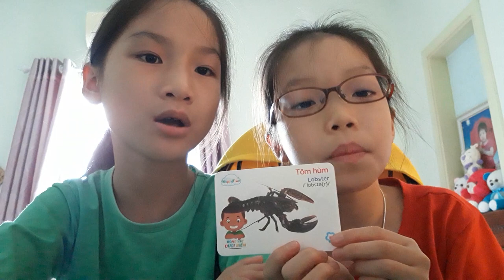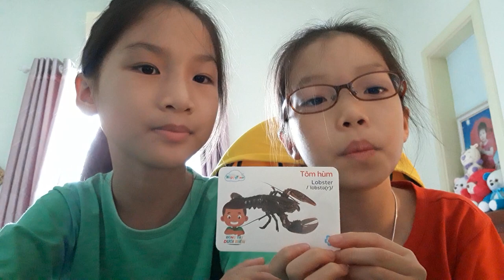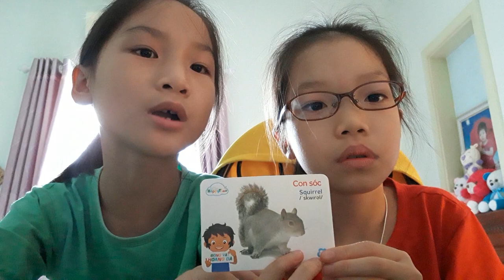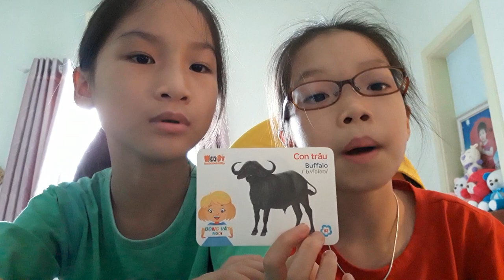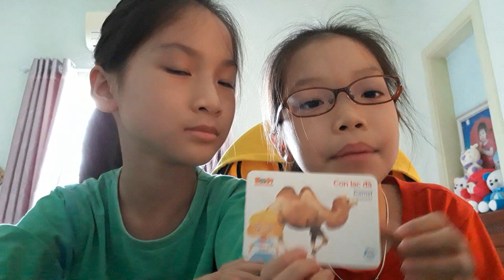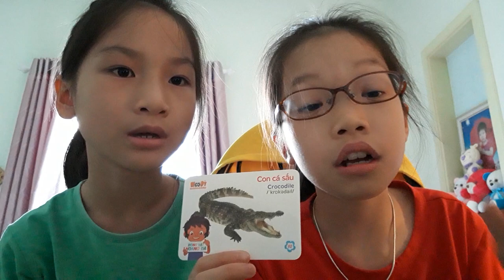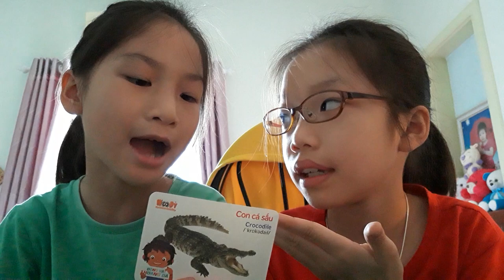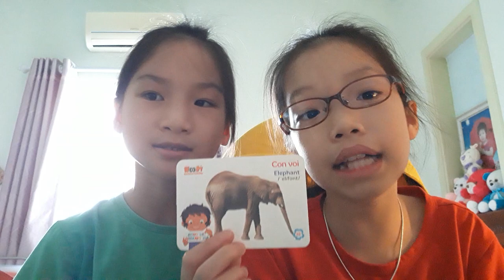Từ vựng về các con vật bằng tiếng anh( Ôn tập)